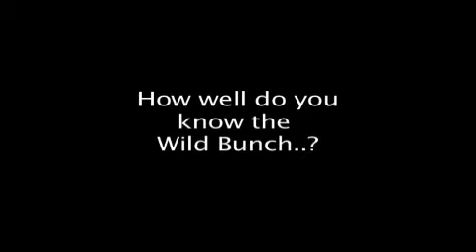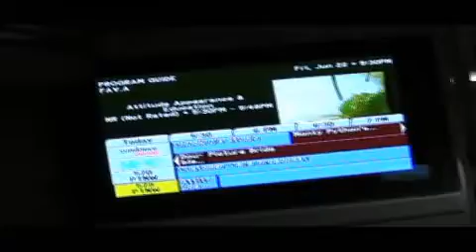WildBunch Questions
We shared some info about each other, except none of it was true.